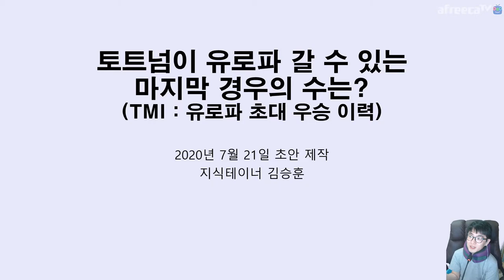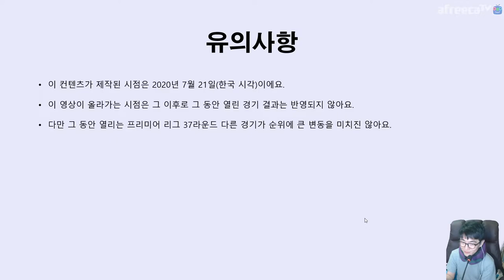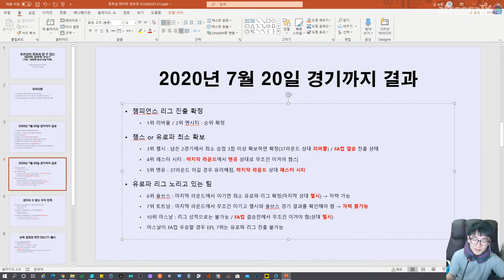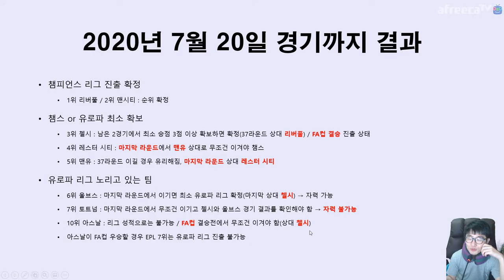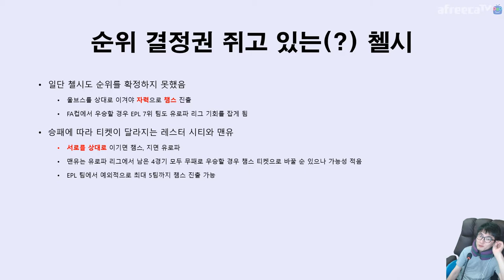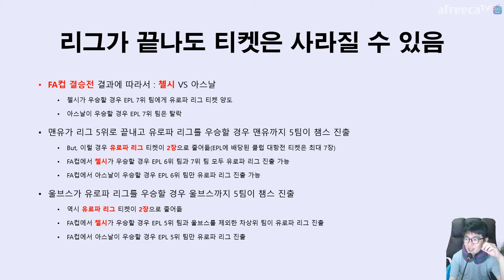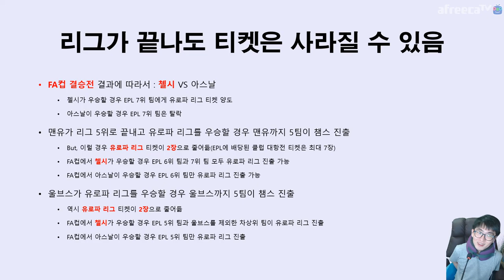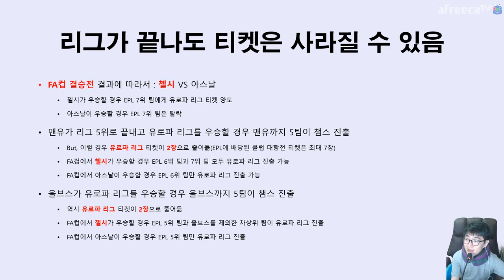자력으로는 ⚽️ 유로파 못 가서 😯 첼시의 도움을 기다리는 토트넘 😥 | 지테TV 스포츠 이야기 Sports Talks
첼시가 38라운드에서 울브스를 잡아주거나, FA컵 결승전에서 아스날을 잡아줘야 한다는데... 일단 첼시도 3위를 확정지은 게 아니라서... 마지막까지 남은 경기들이 빡세요. 첼시도 37라운드 상대가 리버풀이라는 게 문제...